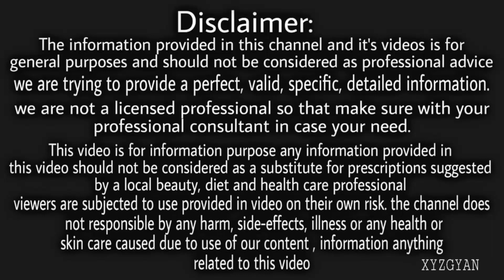सिर्फ 2 मिनट में गंदे पिले दाँतो को दूध की तरह चमका देगा ये सबसे तेज जबरदस्त नुस्खा | Teeth Whiten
white teeth, dant safed karne ke gharelu nuskhe, teeth, teeth whitening, daant saaf karne ke upay, danto ko safed karne ka tarika, daant mein dard ka ilaj, danto ko saaf karne ka tarika,